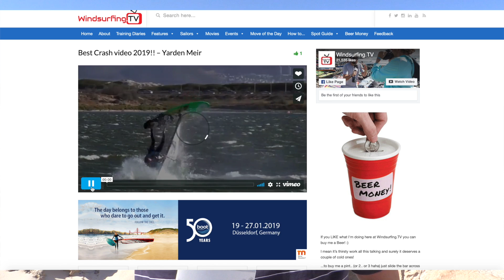Send iT Sunday – Episode 27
it’s Sunday again so it’s time to Seeeeeeeeeeeeeeeend it!

Episode 27… is Now ON!!

SuperMan Gybes...  FULL Power Crash Gybes...  No Footed loops and Limbo windsurfing!!! It's all in Episode 27!

Please keep sending in your clips.. even if they are from a few years ago!

I’m starting to get a bit of a back log so please don’t resend clips I do have them… just takes time to fit them in!

But like always this is a real joint effort… as I need content from you guys at home ‘SENDING it’… going BIG… Crashing hard… or just funny shit!!

I need the back ground story, names and as much info as possible…

…Keep ‘Sending it’!!!

…and remember like it… if you like it… and we love comments